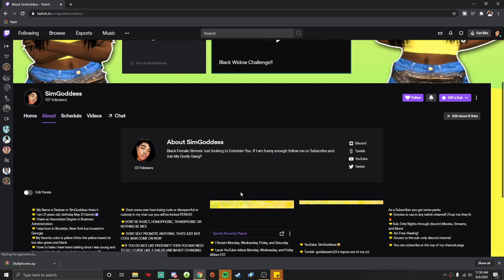Trying To Make My Sims Look Like.......Meek Games Sims|CC FOLDER INCLUDED| The Sims 4 Create A Sim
Upload Schedule:

Monday, Wednesday, Friday @8am EST.

❤️Sister IG: x_nightsimz_x contact if want you want a Cartoon made

PC: iBUYPOWER - Gaming Desktop
Hard Drive Space: 1TB+ 480GB Solid State Drive
RAM Size: 16GB
Processor:  Intel Core i7-9700F